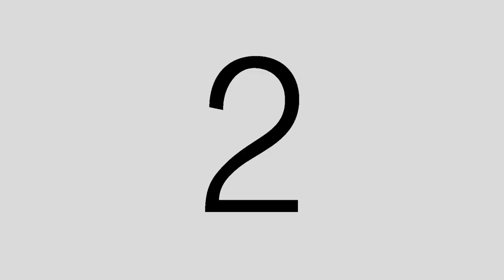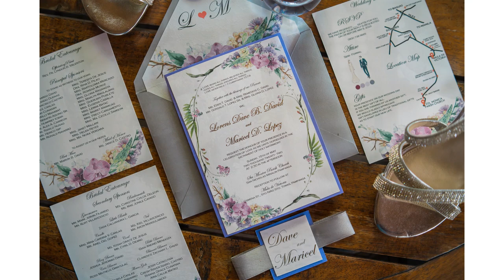Dave & Maricel - Same Day Edit - 05.15.22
Organized I Making New Chapters by Mon Ette
Photo/Video I Ian Jefferson Valencia / Red Studio
Styling & Catering I Tio Julian's / Jonas Manahan / John Dellosa
HMUA I Richard Strandz
Gowns & Suits I Rich Sabinian Gowns and Suits / Rich Sabinian
Host I Aldo de Leon
Music I Nath Bantilan
Cake I Sweet Kitchen House of Desserts by Karen Pineda
L/S I Stageworks
Bridal Car I Landlee A. Quiwa
Invitation & Monogram I R-BYZ Print 888
Prep Venue I Hamanda Hotel at Souq
Venue I Mula De Victoria Hidden Farm Resort - Saron Hall